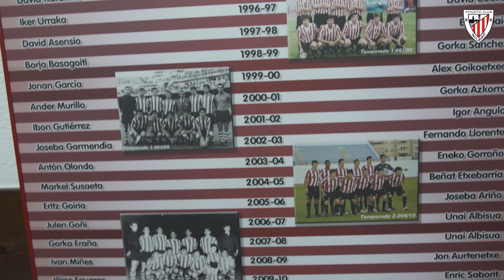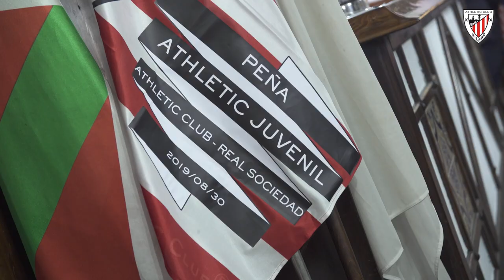📽️ Premios Peña Athletic Juvenil Peña Sariak (2019)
La Peña Athletic Juvenil premió a los jugadores del CD Basconia Jon Guruzeta y Alejandro Ibarrondo como los más destacados del División de Honor en la pasada temporada (2018-19).

Athletic Juvenil Peñak Jon Guruzeta eta Alejandro Ibarrondo CD Basconiako jokalariak saritu zituen aurreko denboraldian Ohorezko Mailako jokalari aipagarrienak izanagatik.